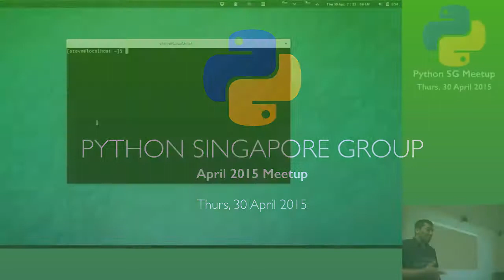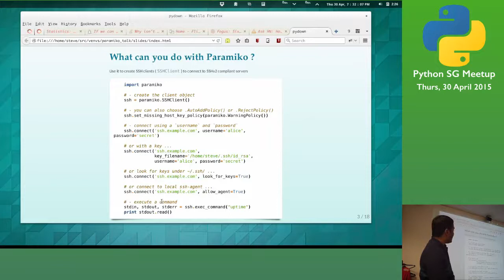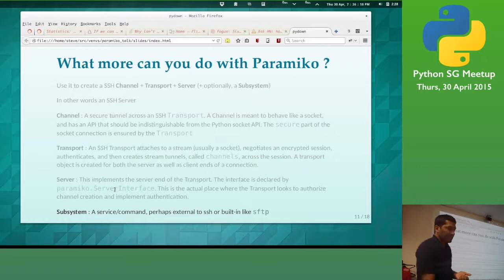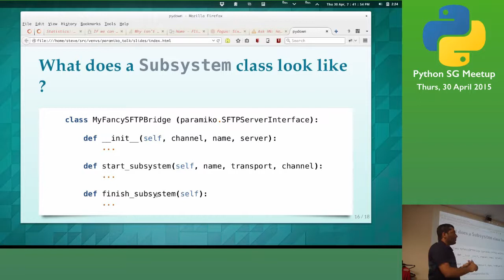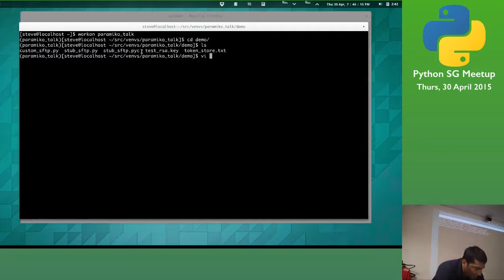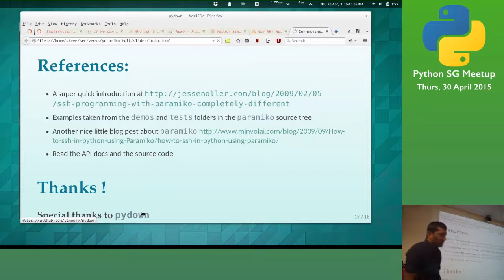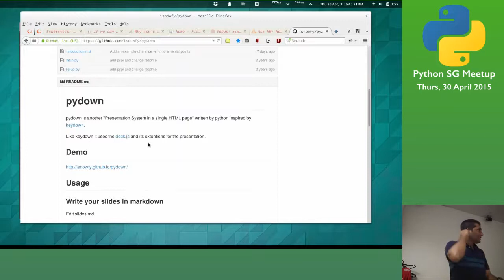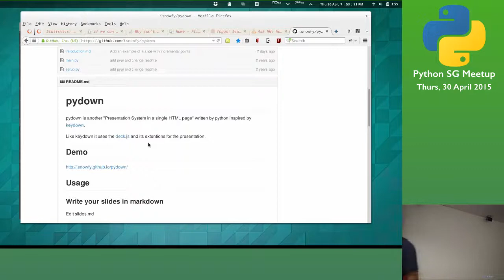How I built a SFTP service using Paramiko - Singapore Python User Group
Speaker: Steve